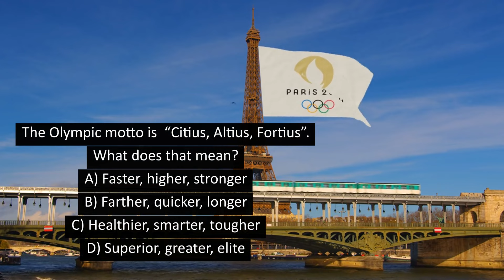Olympics Trivia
Paris hosts the Summer Olympics from July 26 to August 11. How much do you know about the history of the Olympics? Test yourself here!

Producer: Kelly Kizer Whitt